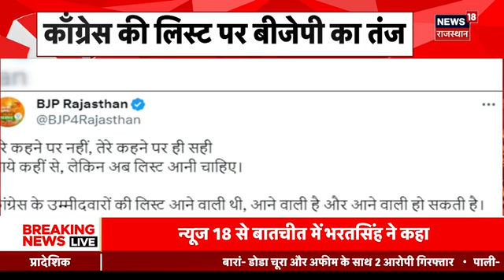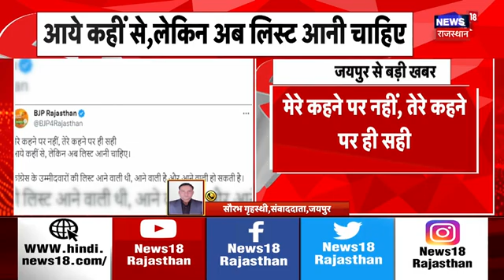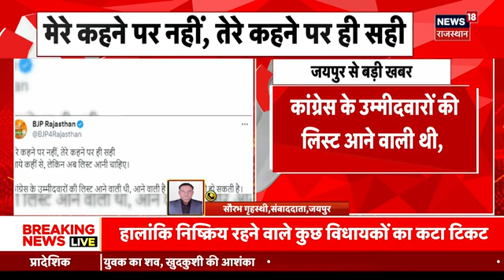Rajasthan Election 2023 : Congress की लिस्ट पर ये क्या बोल गई BJP ?| JP Nadda | Rajyavardhan Rathore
Rajasthan Election 2023 को लेकर प्रदेश में सियासत तेज हो गई है. इसी बीच Delhi में चली Rajasthan BJP Meeting अब खत्म हो गई है. देखिए Meeting में किन नामों पर लगी मुहर...